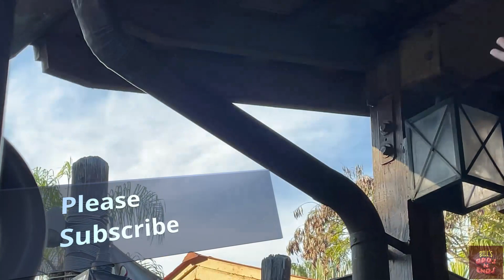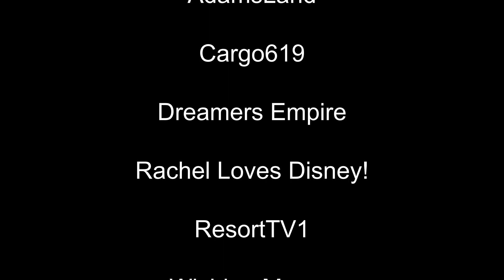Jingle Cruise POV Dec 2020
Jingle Cruise is a holiday overlay of the Jungle Cruise located at the Magic Kingdom.   The Magic Kingdom's version of Jingle Cruise shows the lost Christmas cargo in the areas where nature and civilization meet and generally staying focused on its script of Holiday jokes.  A fun addition to this ride if you ride during the holidays.

If you would like to support what we do on our channel